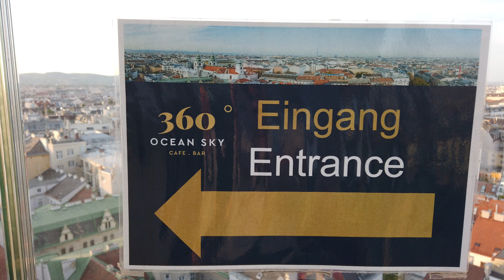Auf den Dächern von Wien I Skyline Vienna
Hello, Walkers

I was on roof of a little skyscraper in Vienna which is located in Fritz-Grünbaum-Platz 1. The skyscraper´s name is 360° OCEAN SKY which is also a bar and restaurant. We took the elevator up, but we didn't have to pay anything to look there. It is really worth it looking there on the city. Vienna is a great City!

Let´s go !

Moin,

ich bin in meinem Urlaub nach Wien gefahren. Ich habe mehrere Videos gemacht. Eines davon ist dieses hier. Ich bin im 6. Bezirk  in der Frit-Grünbaum-Platz 1 gefahren, um auf dem Hochhaus 360° OCEAN SKY einen Panoramablick auf die Stadt Wien zu haben. Es war kostenfrei gewesen, dort hochzufahren. Es hatte sich wirklich gelohnt !

Hanseatischer Nomade

Date of the walk: 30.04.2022